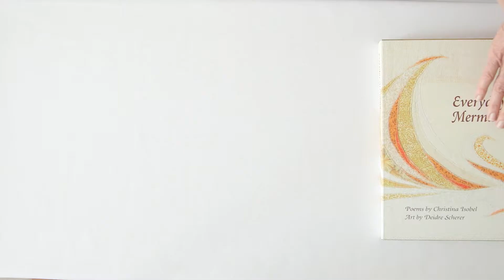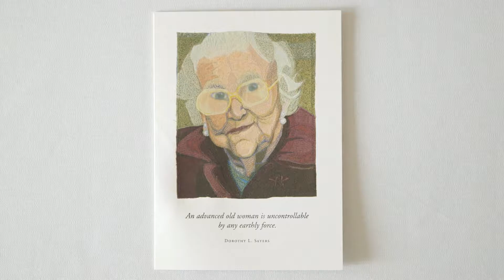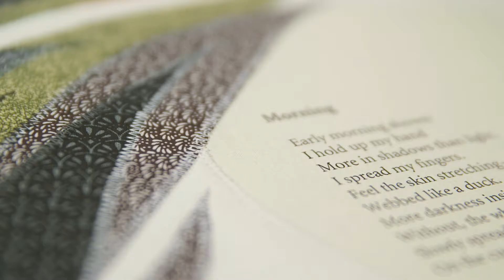Everyday Mermaid Book Trailer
Creative writing has always been at the heart of our business. So although book trailers aren’t typically what we’re known for, we jump on any opportunity to highlight an author’s work. And we couldn’t be more proud to create a promotional video for author and poet, Christina Isobel, and her art and poetry collaboration, Everyday Mermaid. We’re especially proud of Christina’s continued bravery as she puts her words to the page, her self on the screen, and embarks on the journey toward publishing.

Produced by Patina Pictures for Christina Isobel